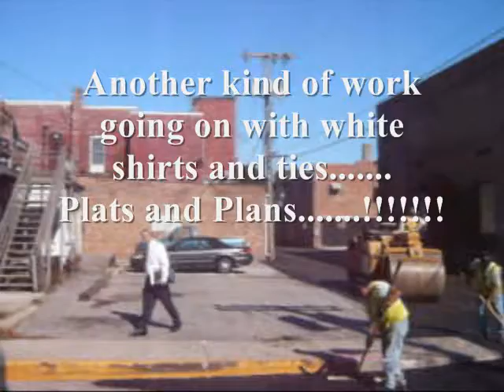Crown Point's Back Alleys & Brick Fronts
Tome walks around Crown Point & videos
work going on, brickwork, paving of the back alley, sweeping up afterward. October 10, 2008.